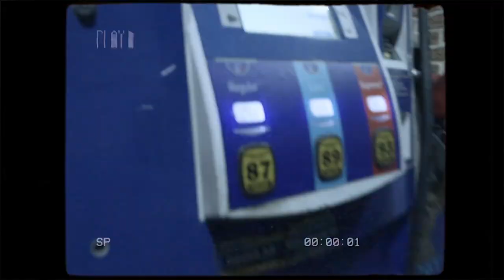Solo Chicken - Shelby (official Video) ft. ProjectBoyHuncho & JuiceThaDon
Listen to the ep ''Dynamic Duo''. Out Now!